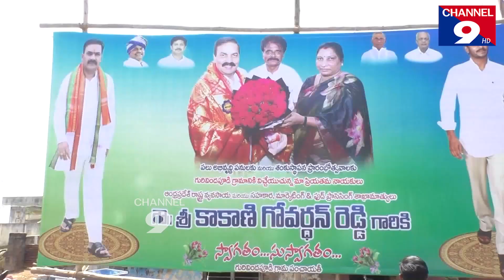పలు అభివృద్ధి కార్యక్రమాలను ప్రారంభించిన మంత్రి కాకాణి